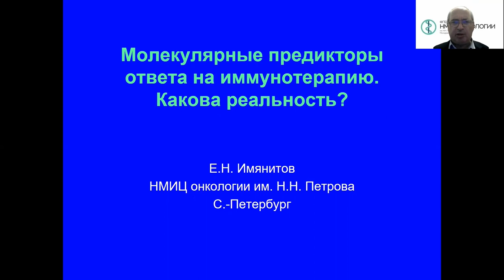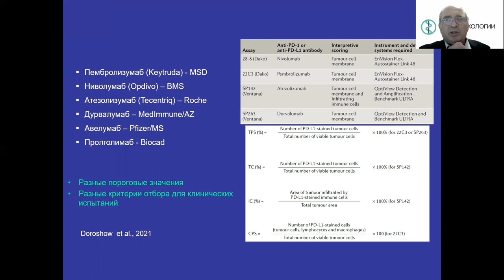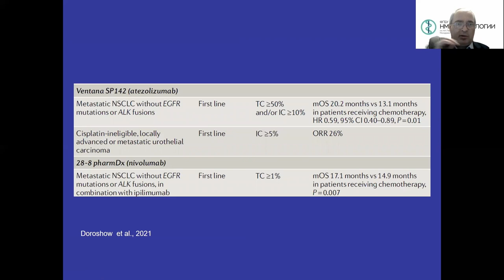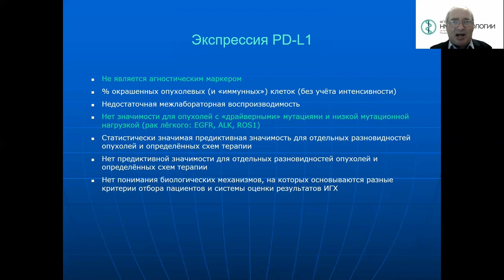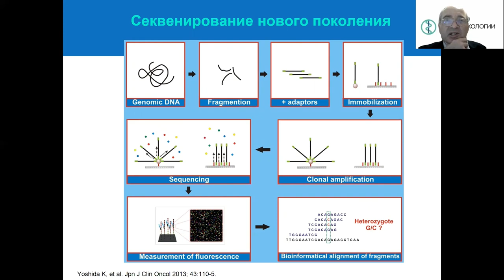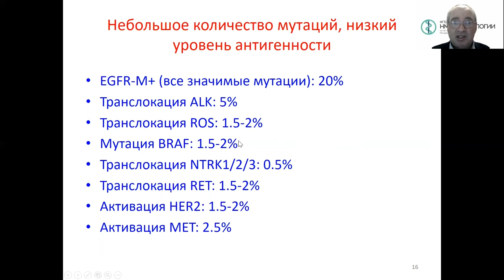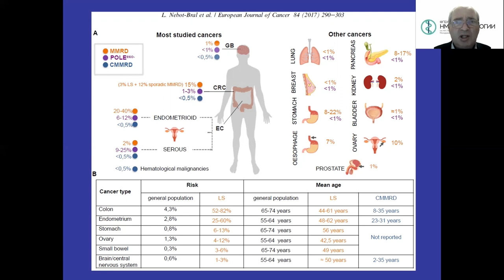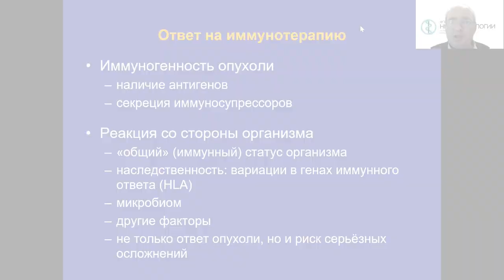Молекулярные предикторы ответа на иммунотерапию. Какова реальность? (Имянитов Е.Н.)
Имянитов Евгений Наумович – заведующий лабораторией молекулярно-генетической диагностики - врач-лабораторный генетик, заведующий научным отделом биологии опухолевого роста ФГБУ «НМИЦ онкологии им. Н.Н. Петрова» Минздрава России, д.м.н., Член-корреспондент РАН,  Санкт-Петербург